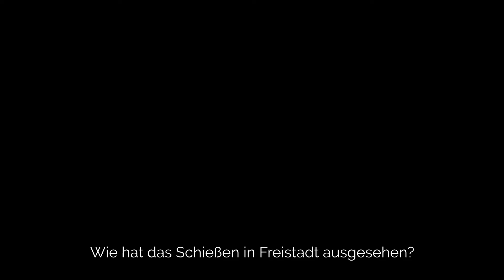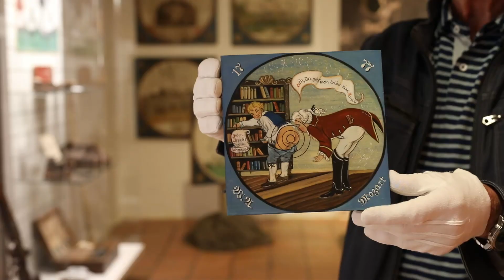Gespräch im Museum #3: Alois Preinfalk über die Freistädter Büchsenschützen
Zur aktuellen Ausstellung im Mühlviertler Schlossmuseum Freistadt spricht Alois Preinfalk über die Büchsenschützen.